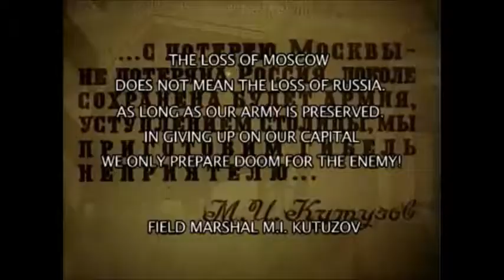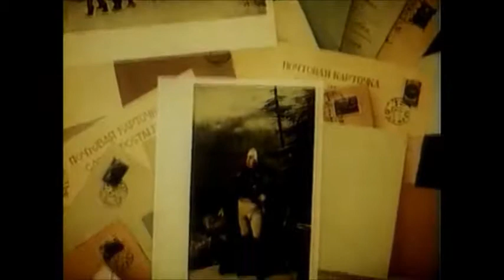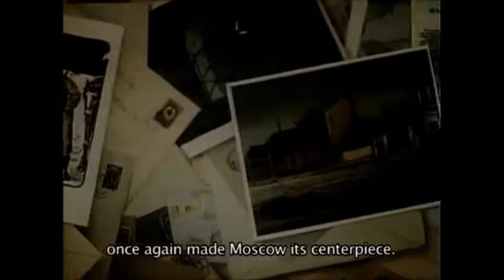رسوم الـمتحركة من الاتحاد السوفييتى عام 1949 و1971م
الـمصدر :
Animated Soviet Propaganda - Fascist Barbarians S02E05: To You Moscow (1947, EN sub)
و
Animated Soviet Propaganda - Fascist Barbarians S02E06: The Adventures of the Yo... (1971, EN sub)